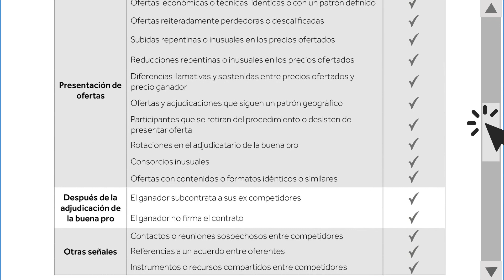Libre competencia: Compras públicas